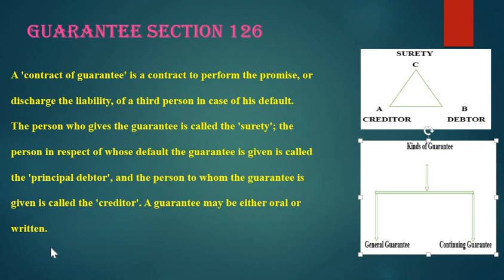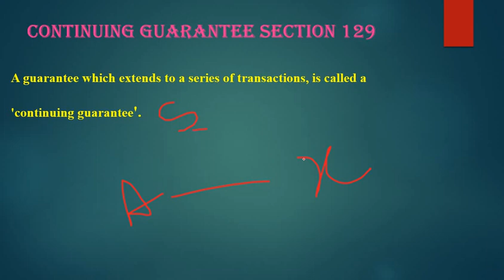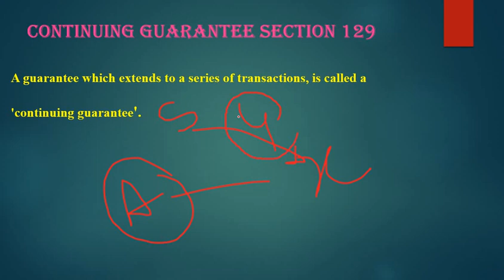GUARANTEE/प्रत्याभूति की संविदा /SECTION 126/INDIAN CONTRACT ACT,1872